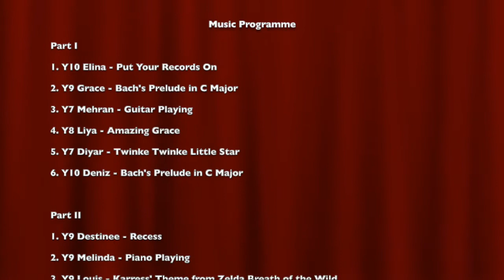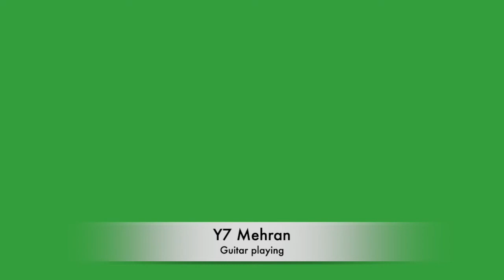AJK EoY Music Concert 2020 - Part 1 of 2